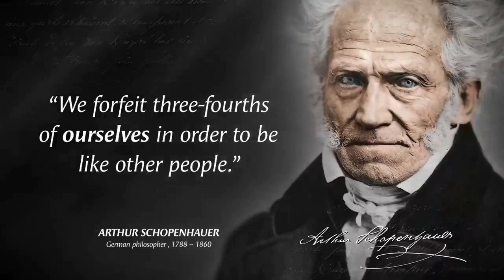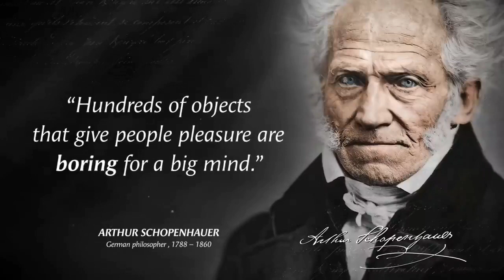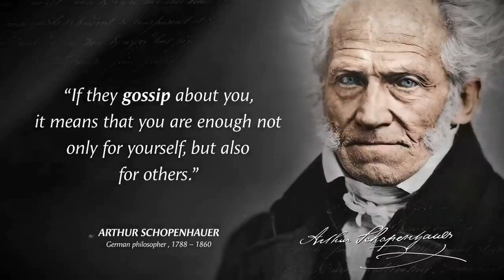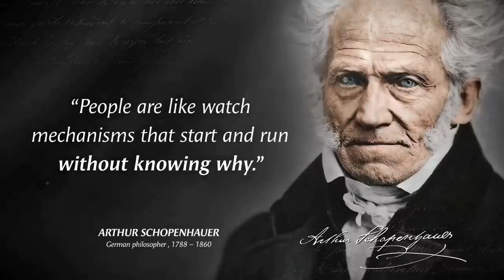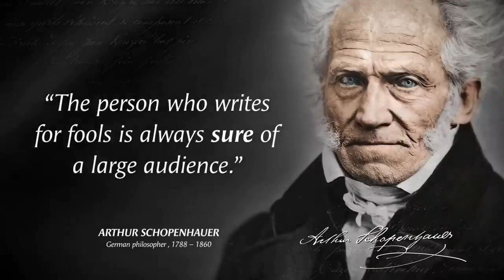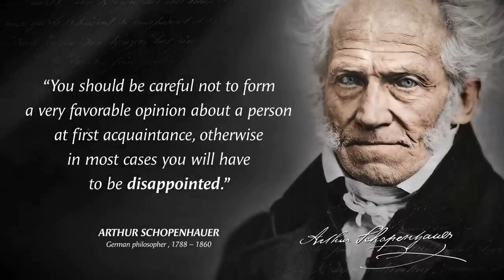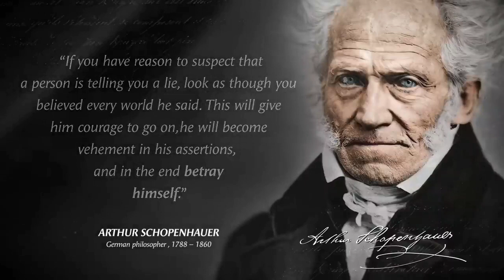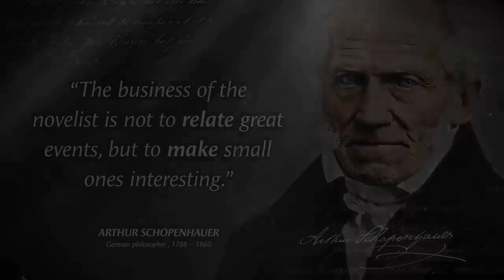Ultimate wisdom quotes by Arthur Schopenhauer | Best quotes for life | Motivational quotes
Arthur Schopenhauer was a German philosopher. Arthur Schopenhauer is best known for his 1818 work The World as Will and Representation (expanded in 1844), which characterizes the phenomenal world as the product of a blind noumenal will.
 Ultimate wisdom quotes by Arthur Schopenhauer. These are Best quotes for life | and are best Motivational quotes.